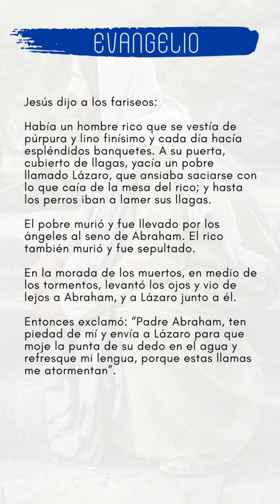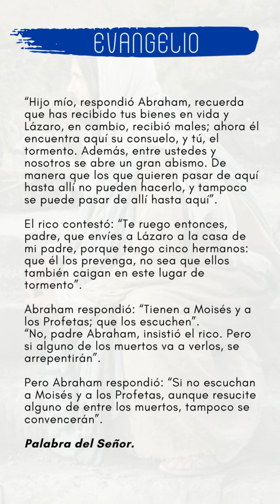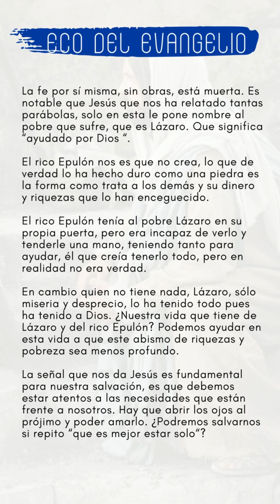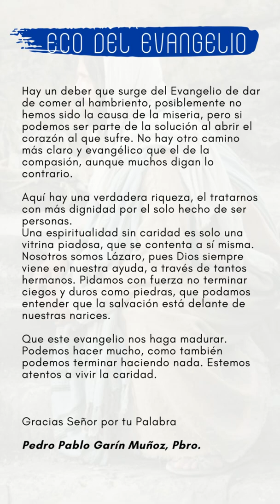ECO DEL EVANGELIO DOMINGO 25 DE SEPTIEMBRE